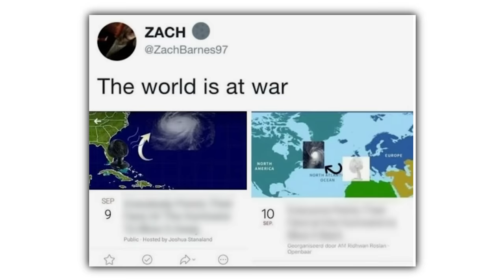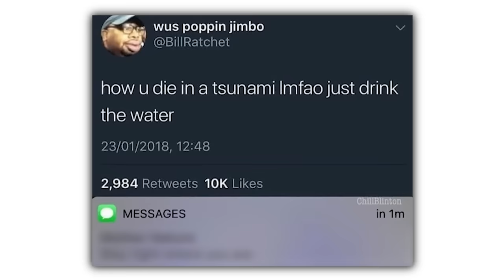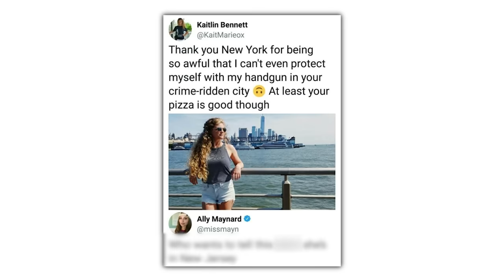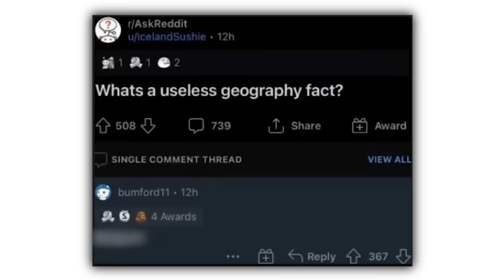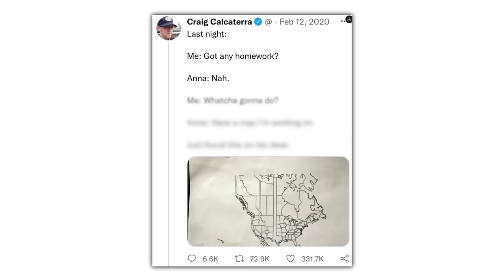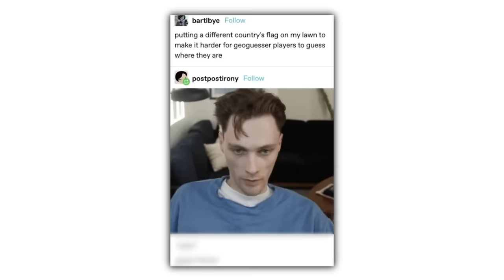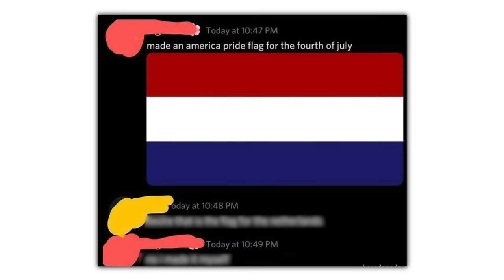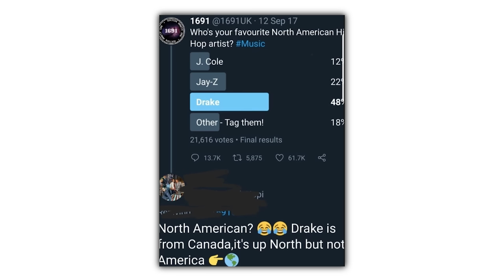Geography Memes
Check these out or i will cry